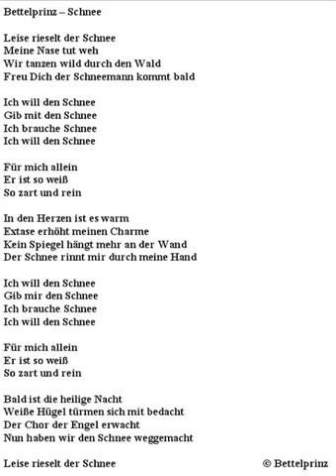Bettelprinz - Schnee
Eine Special Version von
Leise rieselt der Schnee

All rights by BETTELPRINZ
Lieber Gruß - Joe (Blackbull)
dem Sänger von Bettelprinz

Ehrliche Musik von ehrlichen Menschen,
die über die Liebe und das Leben singen.

Bei Gefallen kann man das Lied Schnee
auch bei AMAZON erwerben auf dem Sampler
Dark Season von Radio Schwarze Welle
und auf der Gothic Box 3 von ZYX
und die Künstler damit unterstützen
damit Sie auch weitere Musik produzieren können. Danke.